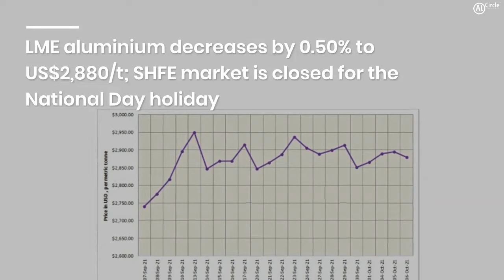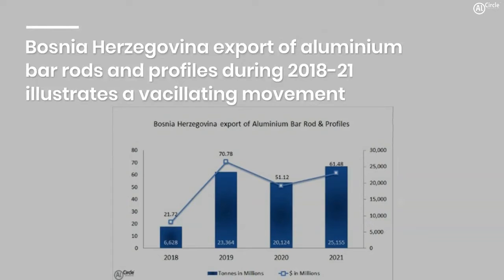AlCircle News Recap for 07 October 2021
AlCircle News Recap for 07 October 2021 🟢 Read News details 👇

Camrail confirms rail bridge sustainability for Minim Martap Bauxite Project

Guinea enthrones ex-CBG employee Mohamed Beavogui as new Prime Minister

Bauxite residue ‘red mud’ transformation to productive soil ready for trials

Alba chairman main speaker at the 24th Arab-German Business Forum 2021

APAA in strong support of Section 232 Aluminium Program

LME aluminium decreases by 0.50% to US$2,880/t; SHFE market is closed for the National Day holiday

Hindalco Industries increases aluminium ingot price back-to-back to INR250750/t

Bosnia Herzegovina export of aluminium bar rods and profiles during 2018-21 illustrates a vacillating movement

Pune Metro’s first aluminium rake to arrive in the city next week

Savannah’s 60-day aluminium to-go cup pilot programme achieves huge success